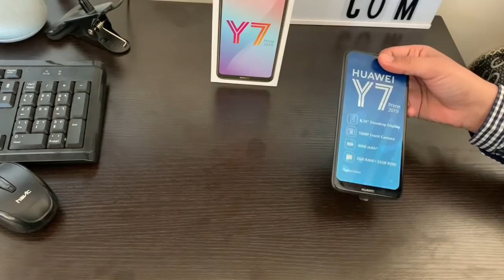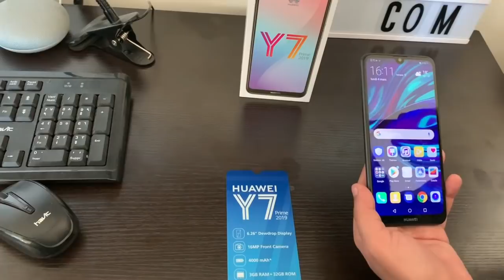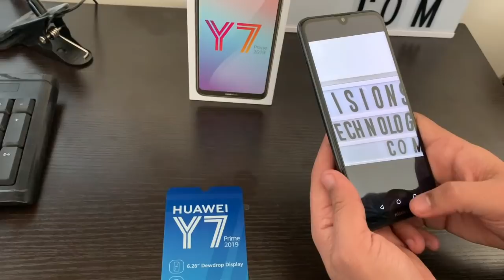‏استعراض هاتف Y7 Prime 2019 من شركة هواوي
السلام عليكم
مرحبا بكل زوار رؤى التكنولوجيا، وشكرا على المتابعة.
في هذا الفيديو الجديد استعرض لكم هاتف Y7 2019 من شركة هواوي.
اعتذر عن عدم ذكر ثمن الهاتف. والذي سيكون ما بين 1700 و 1900 درهم.
تحياتي